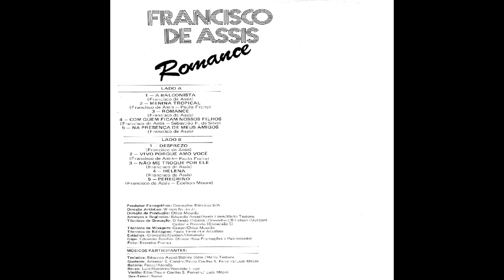Francisco de Assis - Não Me Troque Por Ele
🍻O melhor da música brega romântica! Aqui você encontrará músicas antigas de vários artistas que marcaram época! Relembre os anos dourados e sinta o seu coração bater mais forte! Tenho certeza de que cada música vem acompanhada de belas lembranças! São histórias de vidas e momentos que fazem parte do que somos!

Comente quem são os seus artistas favoritos, e de quais músicas mais sente saudade! Nosso objetivo é construir uma comunidade de pessoas que amam a autêntica música popular brasileira, aquela que toca e aquece nossos corações!😍

Se tiver algum pedido especial, é só deixar nos comentários!